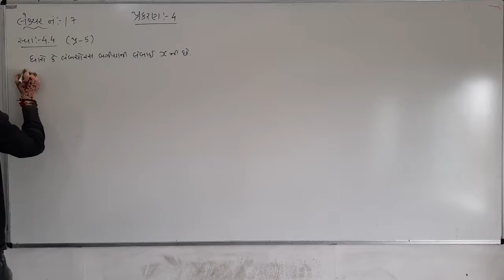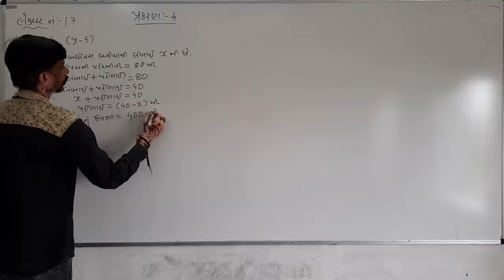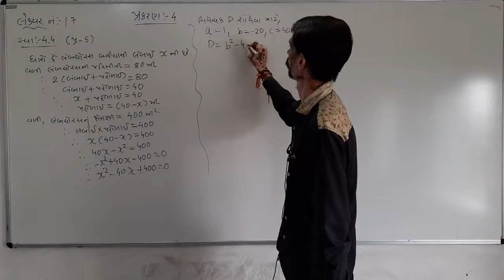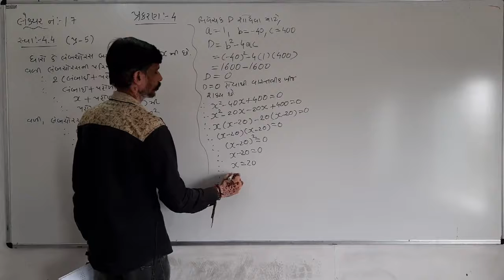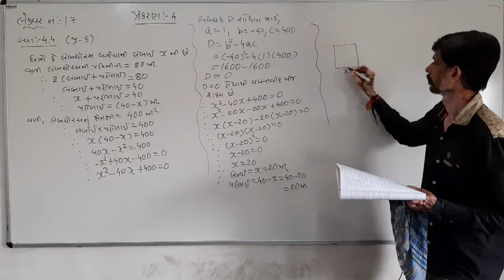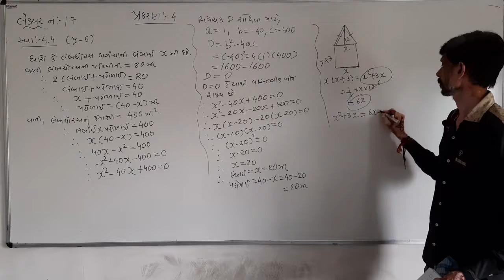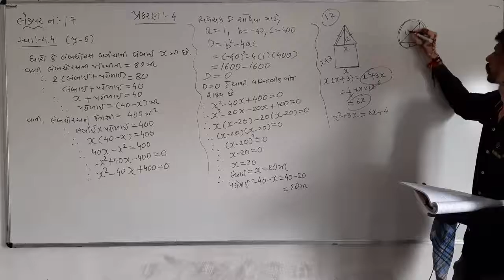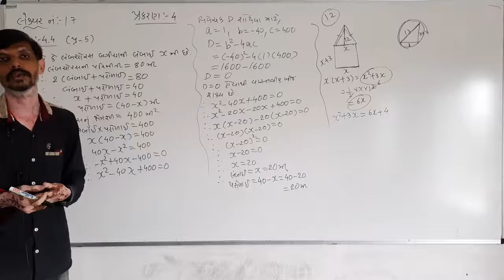Std.10, Maths, Ch 4, Lecture 17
Maths By Bhargav Sir